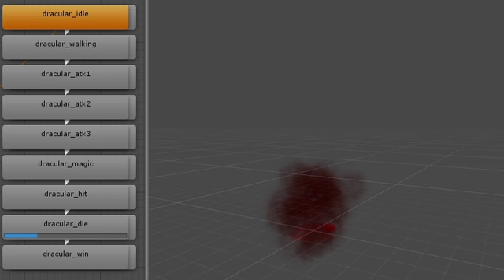Brigandine 3d Project - Character - Dracular